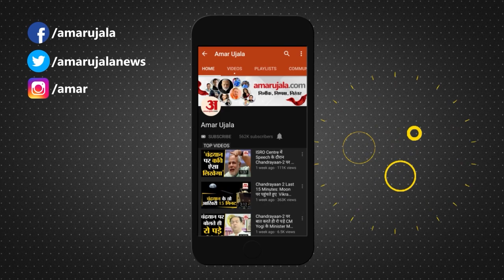Rajasthan Congress Crisis: Ashok Gehlot के सामने Sachin Pilot के समर्थकों ने जमकर की नारेबाजी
Rajasthan Congress Crisis: Ashok Gehlot के सामने Sachin Pilot के समर्थकों ने जमकर की नारेबाजी। एक ओर गहलोत समर्थक अशोक गहलोत को सीएम पद पर बने रहने देने की मांग कर रहे हैं। दूसरी ओर पायलट समर्थक जोर-शोर से सचिन पायलट को मुख्यमंत्री बनाने की पैरवी कर रहे हैं। इस बार पायलट समर्थकों ने कांग्रेस मुख्यालय के बाहर सचिन पायलट को कांग्रेस अध्यक्ष बनाने की मांग कर डाली।